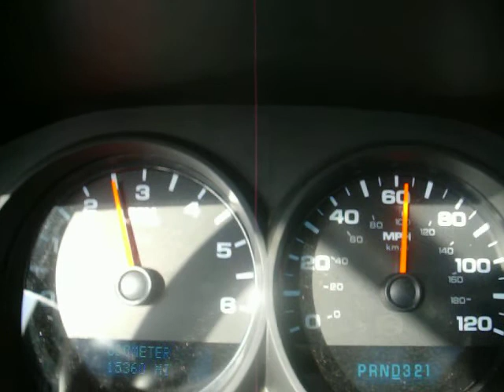en la silverado a 100 mph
en mi silverado a 100 mpg